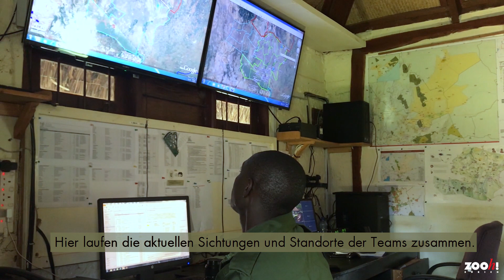Forschung im Lewa Wildlife Conservancy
Feldassistenten beobachten und dokumentieren im Lewa Wildlife Conservancy in Kenia Grevyzebras und Nashörner.